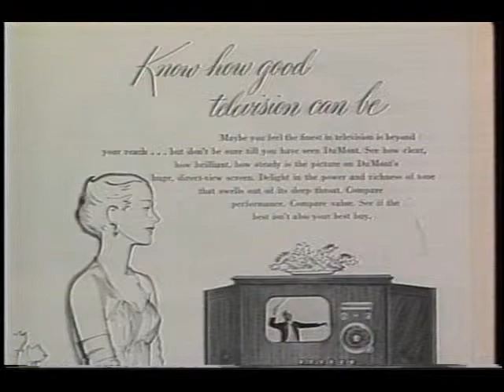Ron Jones "Mint Jammin' short"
In this collection of 8 short stories Ron tells about a special gift from his father, skinny-dipping in a talking pond, the mysterious murder of the Insect Lady and the sexual prowess of his secret concoction -- Mint Jam!